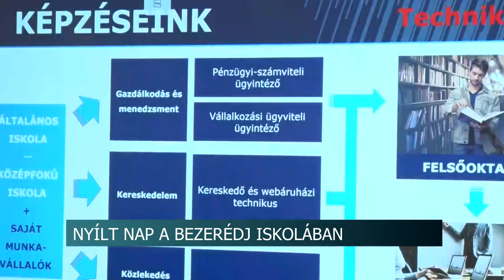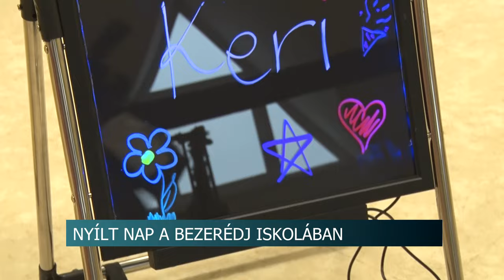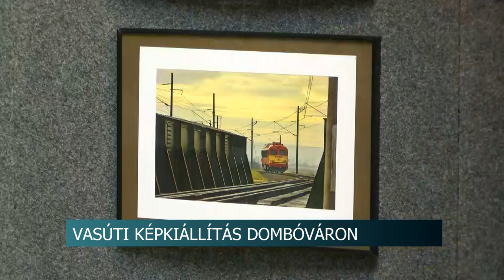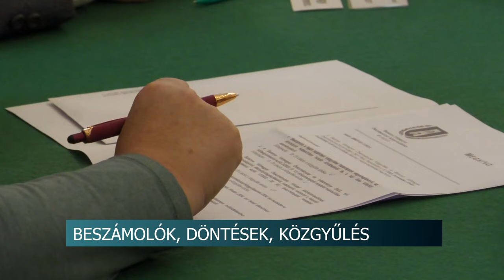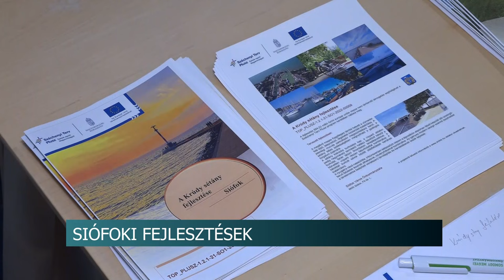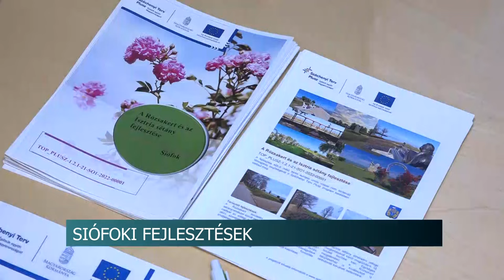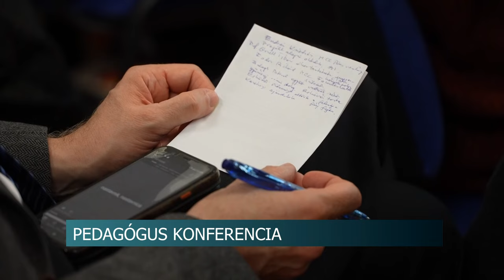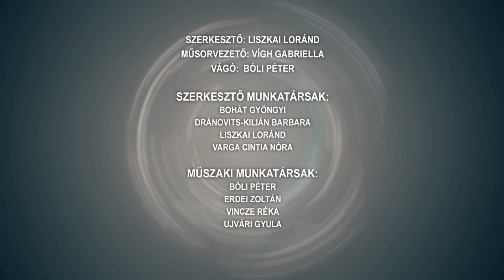Híradó - 2023.12.01.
Tartalom:
- 250 millió forintos beruházás - Útfelújítás Őcsényben
- Ünnepélyes mesterlevél - átadó a kamarában
- Nyílt nap Szekszárdon - a Bezerédj István technikum fogadta a pályaválasztás előtt álló tanulókat
- Apáczai Csere János Dombóvár - Vasúti képkiállítás
Regionális hírek:
- Újabb baranyai értékek, támogatott fejlesztések - Ülésezett a baranyai képviselőtestület
- 1,6 milliárdos fejlesztések Siófokon
- Egész napos pedagógus konferencia az MCC szervezésében - előadás az ókor és a mai iskola kapcsolatáról